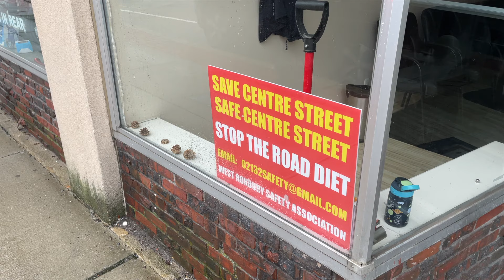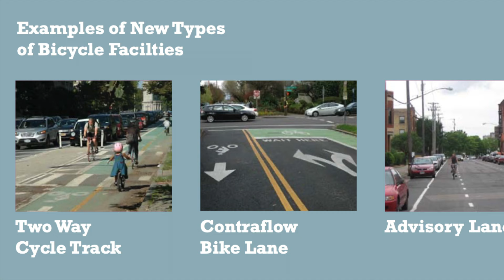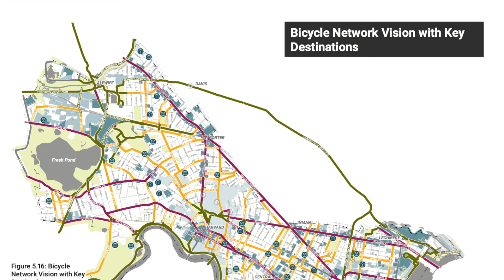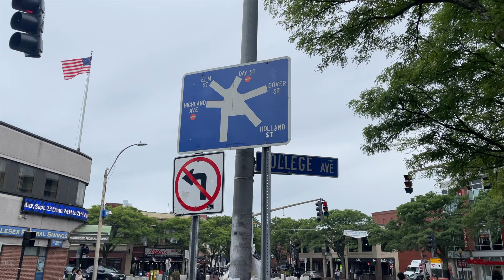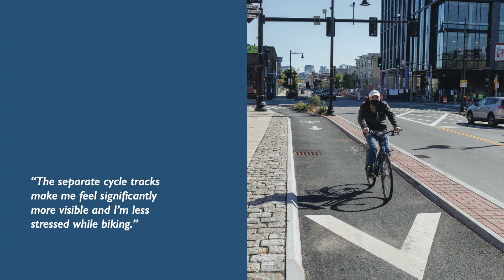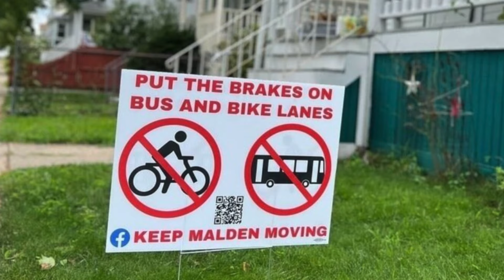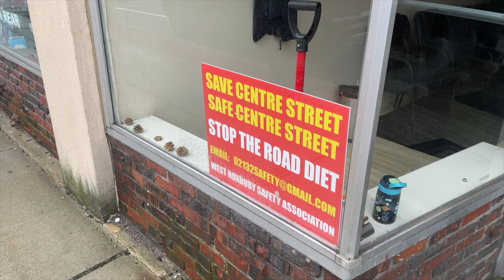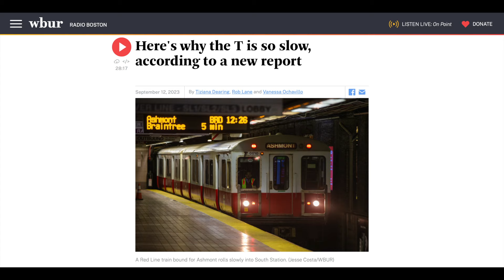How Boston Built An Amazing Bike Lane Network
Bike Lanes have been built across America. But few cities have had as much success as Boston. In this episode we look at the history, opposition, and results of bike lane programs in Boston, Cambridge, Somerville, and other cities in the Boston Metro Area.

Picture Credits:
Keep McGuinness Moving Protest pictures - Josh Katz @joshkatz
Sources & Credits:
Case Study Videos:
Threads: @i.just.walk
Music from Uppbeat (free for Creators!)